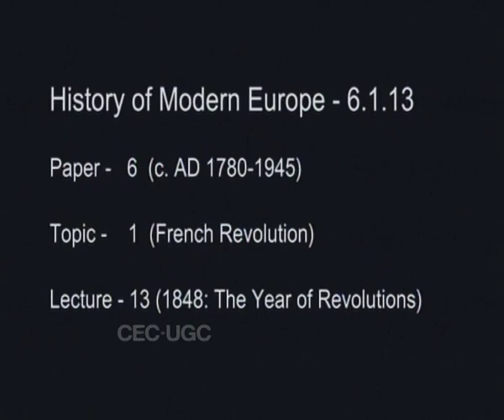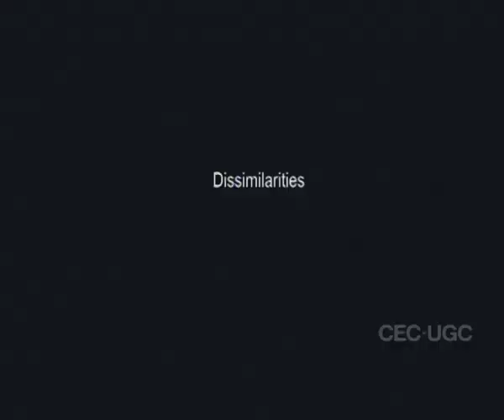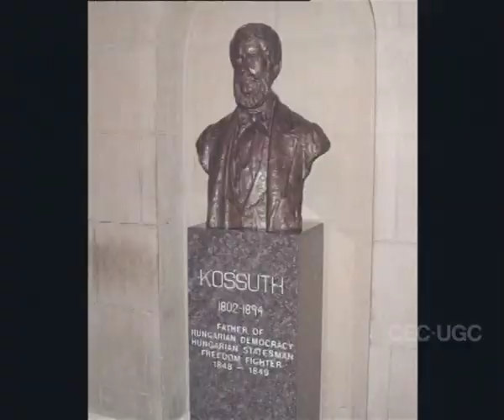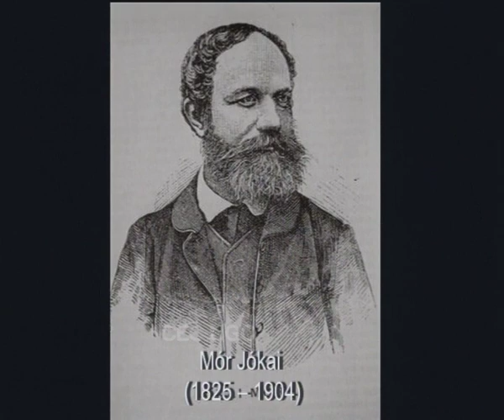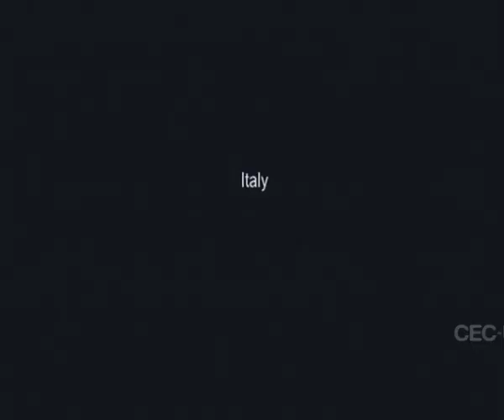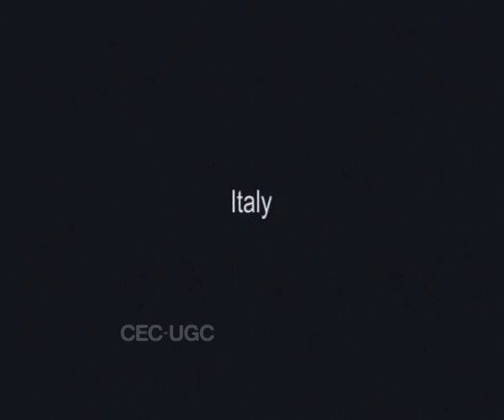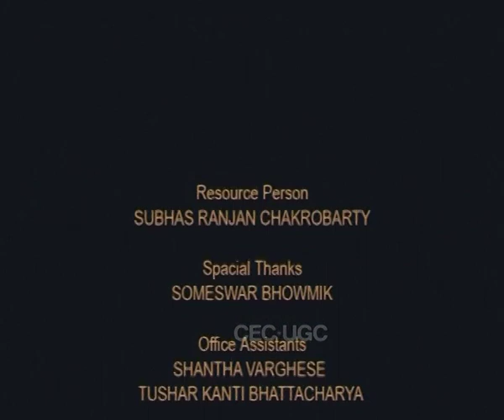1848: The Year of Revolution